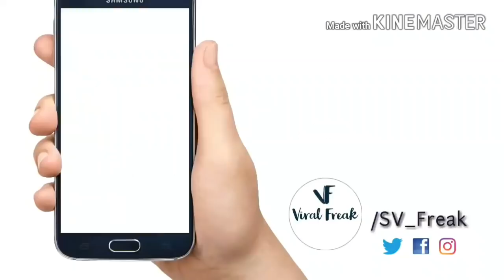India vs Bangladesh Nidahas Trophy Final TriSeries 2018 | Ind Vs Ban 2018 Nidahas Trophy Celebration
India vs Bangladesh, Nidahas Trophy Final India beat Bangladesh by 4 wickets
Tri-Series, 2018